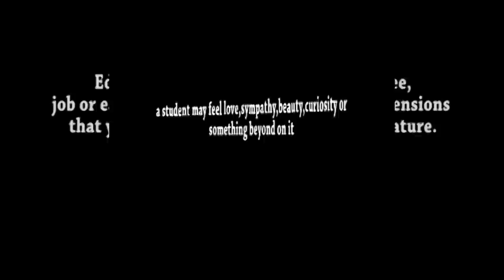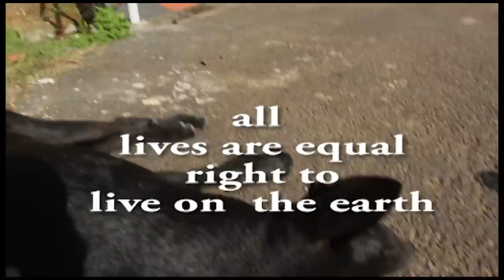BEAUTIES AROUND US | Dog Short Film | LEE MAN'S Movies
Everyone knows our is nature adorned with varieties of birds, animals, water sources and other living organisms. We must protect our  ecosystem and love fellow creatures on the mother Earth. Each living things have to complete their life circle here. However, the human beings, they think they are the only one who should control the world. Sometimes people don't think properly on action against our fellow creatures. Actually, dogs are the intimate friends of human beings, but here in Kerala people killing them brutally. Instead to protect them properly. I would like to say: "I am a dog lover". I BELIEVE DOGS AND ALL OTHER LIVING THINGS HAVEGOOD HEART BETTER THAN HUMAN BEINGS DO. IN MY OPENION ANIMALS AND ALL OTHER LIVING THINGS GIVE BIRTH TO THEIR OWN BABIES, BUT HUMANS DELIVER THEIR BABIES IN THE FORM OF RELIGIONS, CASTES AND CREEDS! IT IS VERY SAD.

This short film inspired by a true incident that happened in my Kerala University Campus.